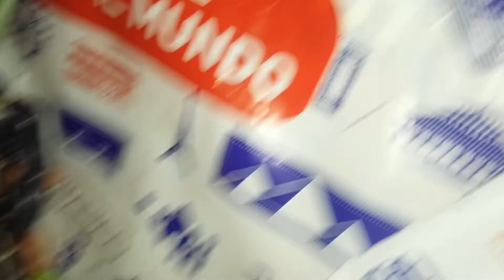Revisión max stell que brilla en la oscuridad.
Proxima revision posters y figuras de max stell.